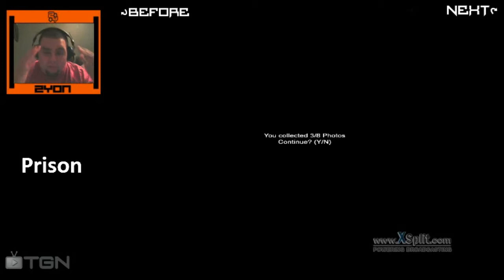Slender: Prison - Don't Drop the Soap!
This game is based off of the indie game 'Slender' by Mark J. Hadley
(AgentParsec). It shares the same gameplay elements as the original - you must collect 8 pages while avoiding the enemy. This is not intended to be a copy - simply a way for people who loved Slender to be able to face their fear on a different map with the same awesome gameplay. There are some differences which will make playing a somewhat unique experience - different AI, new sounds, and a different environment.